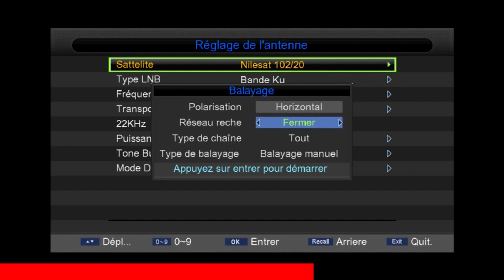نورة الصقلي : لهذا السبب تايكون الإنتاج كثير في رمضان عكس باقي السنة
CHADA TV | نورة الصقلي : لهذا السبب تايكون الإنتاج كثير في رمضان عكس باقي السنة

1ère Chaîne Artistique au Maroc